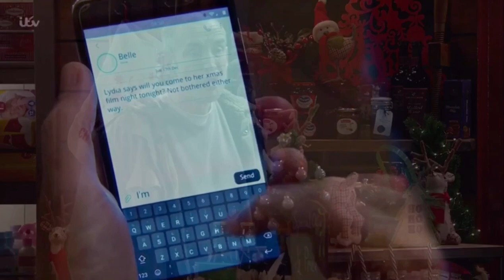Cain continues to give everyone grief over Nate - Emmerdale (17/12/19)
These are scenes from the 17th of December 2019. In these scenes we see Cain warn Amy about keeping Kyle away from Nate which leaves Nate confused as he discovers that Cain has told his younger brother he is dangerous. Later Nate confront his estranged dad about what he’s told Kyle and they argue but before a fight breaks out Sam arrives. Sam takes Nates back to the Dingles and explains his past with his older brother Cain to Nate. As Sam and Nate bond Belle and Lydia arrive home for the Dingles movie night. Sam suggests Nate stays so he can bond with his family but Cain arrive and is angry to see his family with the man who ruined his marriage.

1- Belle Dingle - Emmerdale
2-Jamie Tate - Emmerdale
3-Belle and Jamie - Emmerdale
These playlist feature the clips I have uploaded in chronological order to make things easier for you all to find. Belle and Jamie’s playlist only features videos they are both in, that reference them or their relationship. Whereas the other two include my videos on them individually. Hope you enjoy!!😊